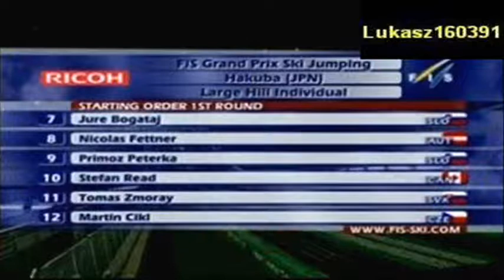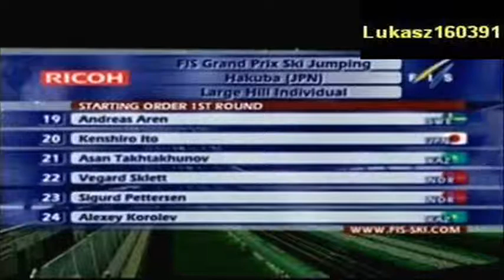Ski jumping - Hakuba LGP 2008 - rozpoczęcie zawodów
Ten filmik powinienem dać przed właściwymi skokami z Hakuby, ale już trudno.